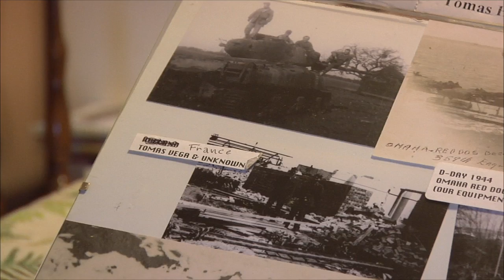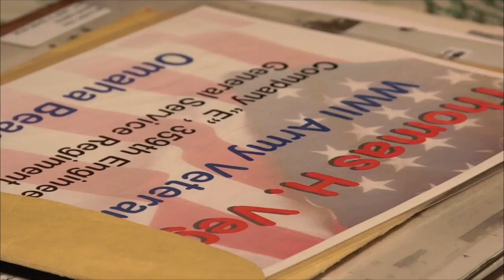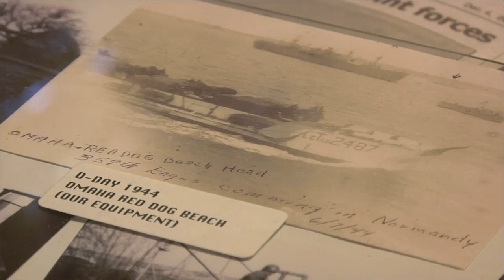World War II veteran shares his experience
NAZ Today reporter Sierra Ferguson sits down with WWII army veteran Tomas H. Vega. Decades ago, Vega was a young man in the United States army during World War II, and was one of the many soldiers that were deployed to fight during that time. He was one of the many army soldiers that fought at Omaha Beach on D-Day, June 6th, 1944, and fought bravely for our country. Find out more about Vega through his inspirational story.